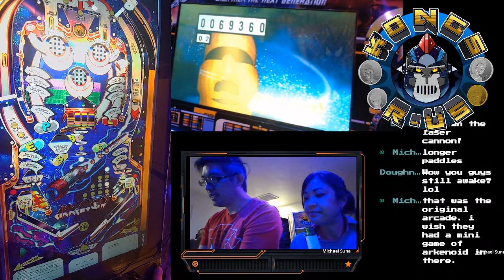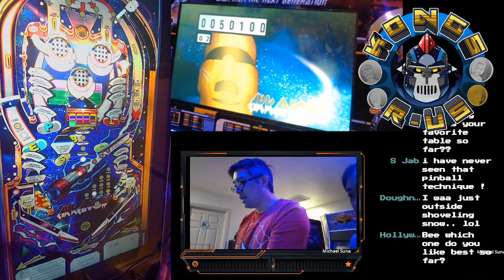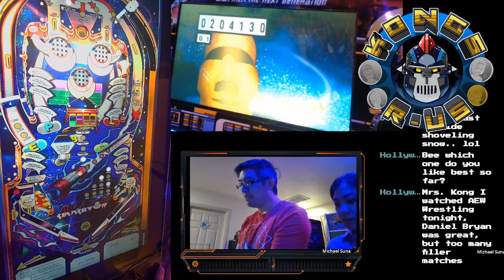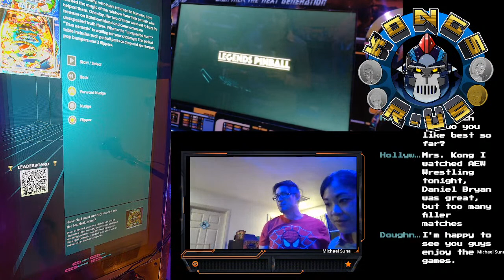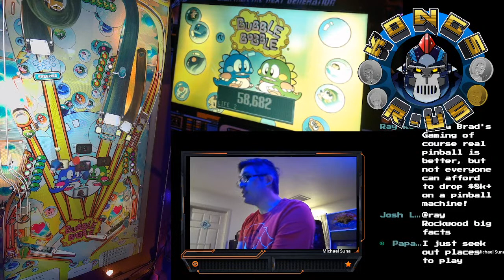Bubble Bobble Pinball!?? | Taito Vol 3 Gameplay & First Thoughts | AtGames Legends Pinball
We're playing frickin Bubble Bobble pinball for the first time on our AtGames Legends Pinball!! Let's check out the Taito Vol 3 pack that is coming out later this week!

0:00 Welcome
1:17 Bubble Bobble Pinball Gameplay
14:57 Arkanoid Pinball Gameplay
31:22 Rainbow Islands Gameplay
42:26 Legend of Kage Gameplay
51:15 Bubble Bobble Pinabll Gameplay Round 2